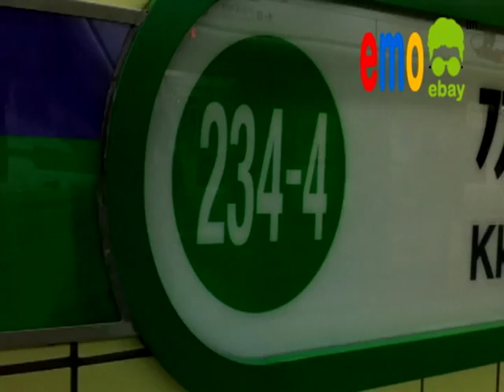EMO-KoreAunts 화곡동물류센터